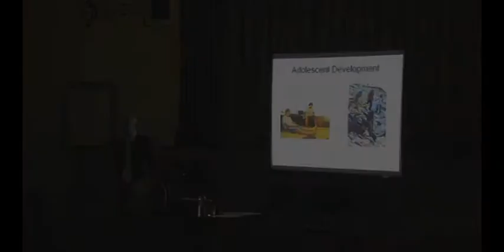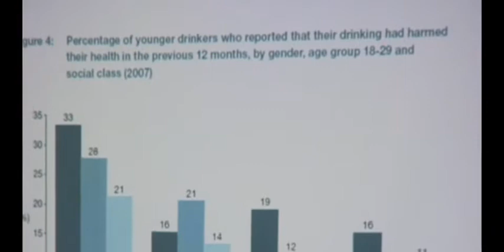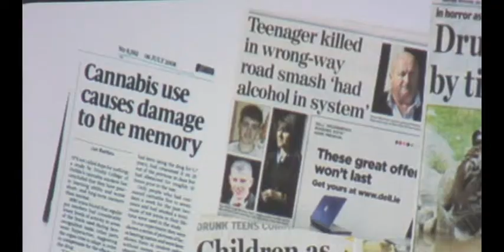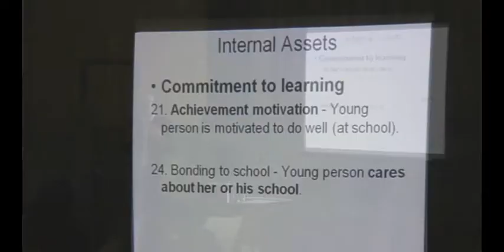Drug and Alcohol Seminar takes place at Marist college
Dr Bobby Smyth held an informative talk on teenage drug and alcohol abuse in Ireland.

The Dundalk Democrat spoke to Dr Smyth about his work and how he hopes to educate parents and teenagers on what can be done to tackle this growing problem.